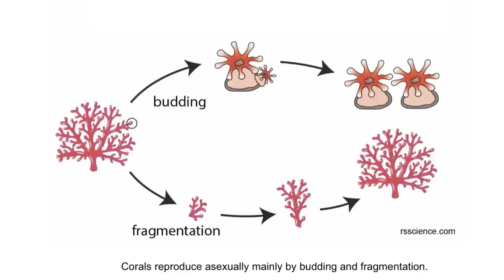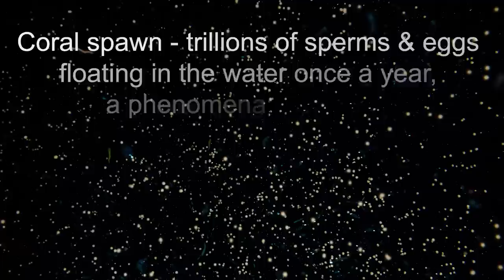Corals - Fun Facts: A Story of Beauty, Diversity & Resilience (Micro-Documentary)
Welcome to "Corals - Fun Facts", a radiant exposure to the diverse and wondrous ecosystems thriving under the sea. Hold onto your seats as we delve deep into the oceans, unravelling the enchanting beauty of corals, their unique modes of reproduction, and their inspiring ability to bounce back from disturbances.

A balanced perspective is at the heart of JollyGul's approach, acknowledging the important need to protect our environment, while also stressing the importance of faith in nature's resilience. We weave this philosophy throughout the "Earth's Rhythm - A Balanced Outlook" series, reminding ourselves that alarmism often leads to despair, not action. Instead, we promote a healthy respect for the environment, a measured understanding of the challenges we face, respect to listen to alternative viewpoints and ideas, and an unyielding belief in the natural world's capacity for recovery and renewal - with and without human intervention.

Publisher: JollyGul AI (+Human) Micro-Documentary Channel